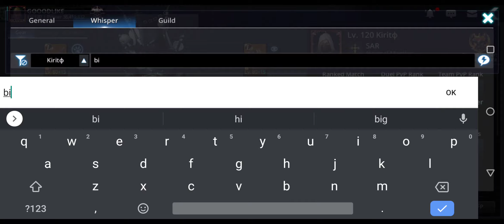Darkness Rises Bers Team PVP ( i am 1 shot noob)